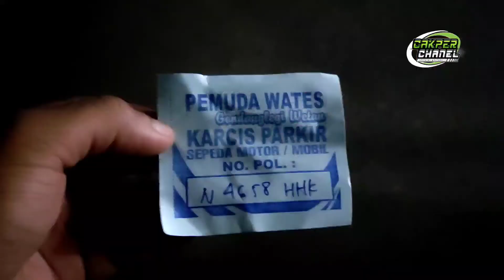CEK SOUND BERSAMA. 4 SOUND TERNAMA MALANG.LIGHTING SUPER MEWAH..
Bertemu lagi dengan( cak per chanel )

Supaya saya tambah semangat buat cari content yang bermanfaat. Buat teman2 semua..

Karna ini cuma hobi saya.lihat sound system
Bukan cuma sound horeg saja

 Smua sound system. Dari umbro(sound rakitan) (bild up) (dll)

Pasti sya aploud. Karna dari itu tolong ke sadarannya. Like karo coment ya bos q..

SELAMAT MENYAKSIKAN..!!!